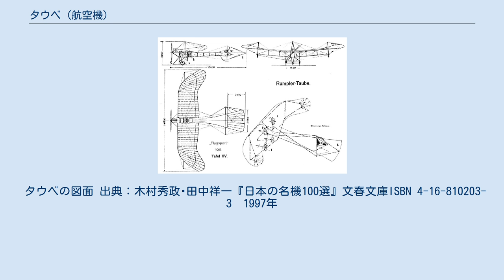タウベ (航空機)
エトリッヒ・タウベ（またはルンプラー・タウベ）は、オーストリアなどでつくられた初期の航空機である。
第一次世界大戦初期の軍用機のひとつである。
 1910年に初飛行した。
ドイツのルンプラー社とライセンス契約して生産が始まったが、ルンプラー社がライセンス料を支払わないので、エトリッヒは特許を放棄し、ルンプラーをはじめ、アルバトロス、ゴータ、DFW、ハルバーシュタットなど多くの会社が製造し、約500機が生産された。
極めて安定性の高い飛行機で、第一次世界大戦が始まると軍用機として用いられたが、運動性能は悪かったので1915年夏には前線から退いた。
その後は練習機として用いられた。
 日本でも1914年に帝国飛行協会が2機を輸入した。
大正博覧会で展示された他、第1回民間飛行大会で磯部鉄吉の操縦で航続記録を出すなど好成績を収めた。
第一次世界大戦では、青島要塞攻撃戦でドイツ軍がタウベを1機投入。
その機動性に日本軍のモーリス・ファルマン機は翻弄され、急遽前述の民間機の内1機が徴用されて青島に送られたが、停戦により活躍の機会を逸している。
 タウベは鳩のことで、主翼と尾翼の形態に由来するが、そもそもは南洋のウリ科の植物アルソミトラ・マクロカルパ（ザノニア・マクロカルパ）の種が10 - 15センチの翅で安定した滑空をすることを知ったオーストリアの設計者イゴ・エトリッヒ（Igo Etrich）博士が、その種子の断面や捩じ下げを取り入れた翼の形の無尾翼グライダーを作ったことにはじまる。
動力化にともなって、通常の尾翼・胴体が追加されたが、主翼の特徴的な形はのこった。
主翼は翼下面からトラス構造の鋼管で支えるという珍しい構造で、張線で支えた胴体と相まって安定性の高い機体となった。
 タウベの図面 出典：木村秀政･田中祥一『日本の名機100選』文春文庫ISBN 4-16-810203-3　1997年